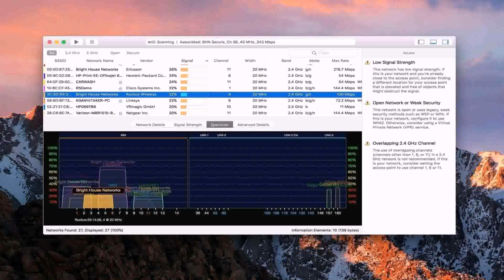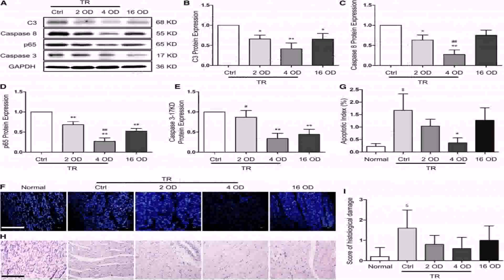Floor Plans 1 Story 3 Bedroom - DaddyGif.com (see description)